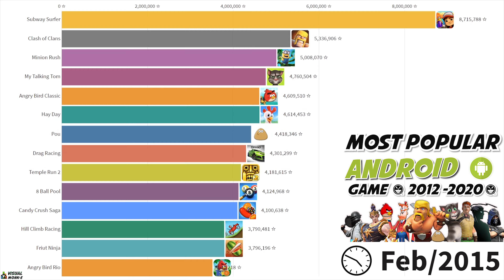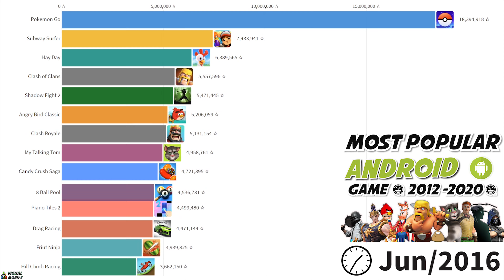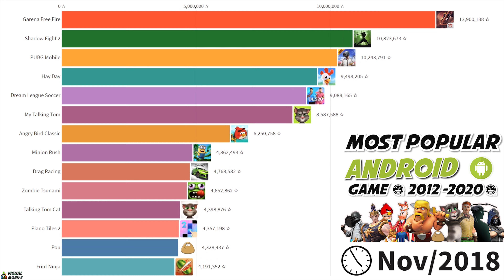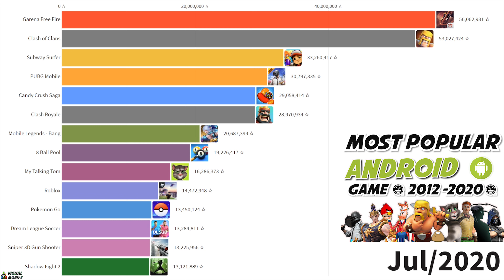Top 15 Popular Android Game in the world of all time (2012 - 2020) | Ranking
The timeline shows the Most Popular Android Game in the World from 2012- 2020

The running numbers indicate 'Total Ratings' of that app from Playstore.

🛈 Source: androidrank.org.

Visual Monk-E, the channel is my passion to showcase the historical data into cool visualisation. I research all the data from various Books, Blogs, Newspapers, Market reports etc and make it look in a cool Visual form. It takes almost a week (sometimes more)to find the data and it drains all my energy to make a single Video. Hope you have enjoyed this video.

🙂 Kindly support my channel, by Subscribing! to the channel so that you will be notified whenever I upload some cool content on my channel and it Motivates me to make more videos.

As always feedback and suggestions are welcome. Comment it in the comment section of the video, I am happy to hear that from you. 👇